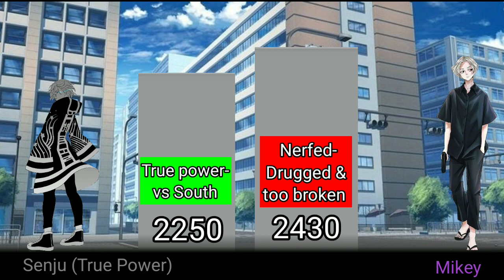Tokyo Revengers - Brahman vs Bonten power level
Brahman vs Bonten power level

Arts:
-Benkei by Misumi on twitter
-Draken by ???
-Kakucho by ♡ on twitter
-Koko by わぐ on Twitter
-Mikey by @maccha.latte
-Mochi by @chiyo.951 & Jujutsu Kaisen Fandom
-Ran by @maccha.latte
-Rindou by @maccha.latte
-Sanzu by 네동동ドンドン on Twitter
-Senju by Suardi
-Senju (zone vs Terano) by pleco dayo
-Takemichi by ???
-Takeomi (Bonten) by @art-skhyuk
-Takeomi (Brahman) by chutimon
-Wakasa by @hggpr0

Note!!
I do not own Tokyo revengers neither the arts or music all copyright is belong to their owner

Apk used:
-Google
-Uc Browser
-Kinemaster
-Background eraser

Anime manga:Tokyo revenger
Background:
Random search on google

Well, other people have other perspection, so if you have your own opinion or list you can write that on comments :)
Next Video :
01.Akashi Haruchiyo Power Evolution (Post on 10 February 2023)
02.Sano Shiniciro Power Evolution (Post on 24 February 2023)
03.Matsuno Chifuyu Power Evolution (Post on 10 March 2023)
04.Toman 2nd gen vs Kanto Manji Power Level (Post on 24 March 2023)
05.Hanagaki Takemichi vs Sano Manjiro Power Level (Post on 7 April 2023)